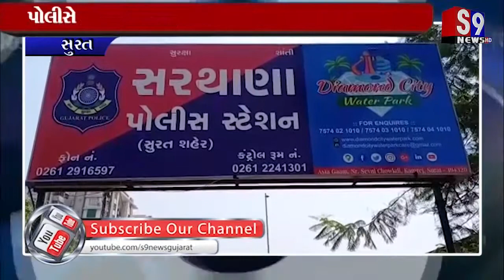સુરત : સરથાણા પોલીસે વિદેશી દારૂના જથ્થા સાથે બે ખેપિયાઓને ઝડપી પાડ્યા